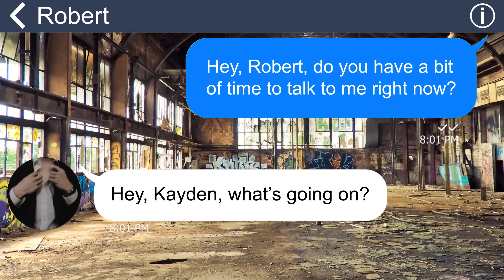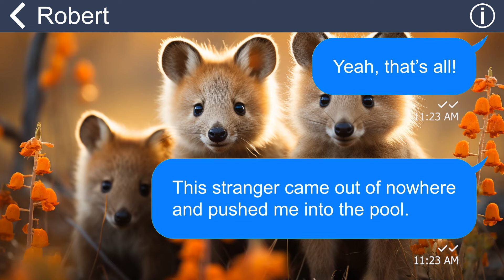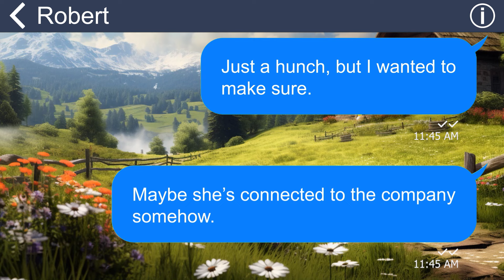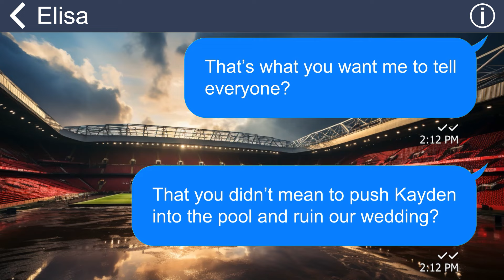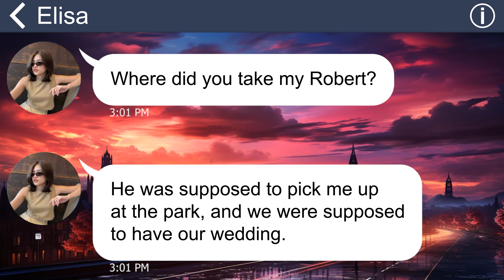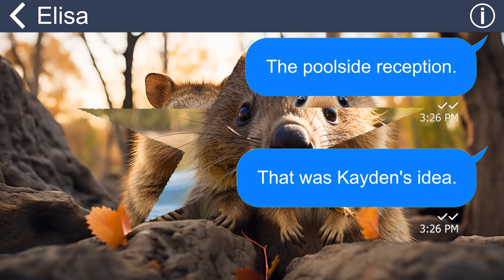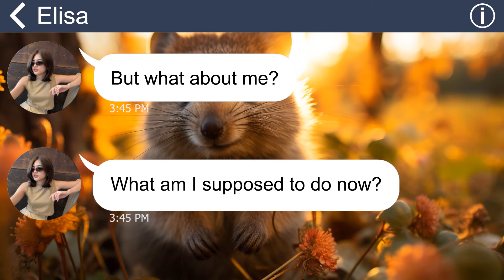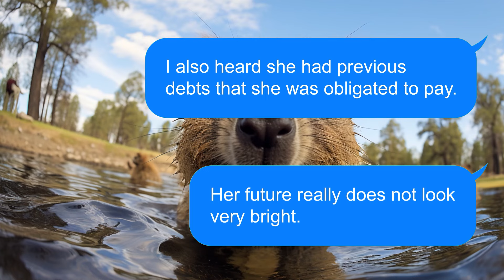[Apple] Fiancé’s crazy admirer crashes my wedding & pushes me down the pool - We pull her a surprise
Summary:
It was supposed to be the happiest day of my and my husband’s lives. But fate had other plans for us. Out of nowhere, a woman I had never seen before crashed our wedding and attacked me with a vicious force. She shoved me into the pool, where I hit my ankle on the edge and felt a sharp pain. The next thing I knew, I woke up in a hospital bed, with a cast on my leg. The woman had been sending me threatening messages, telling me to stay away from my husband.